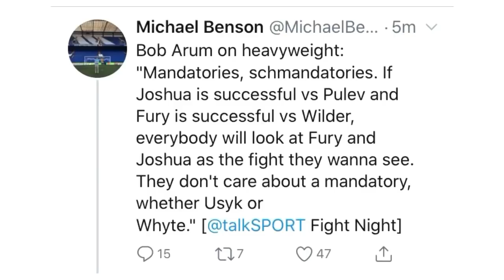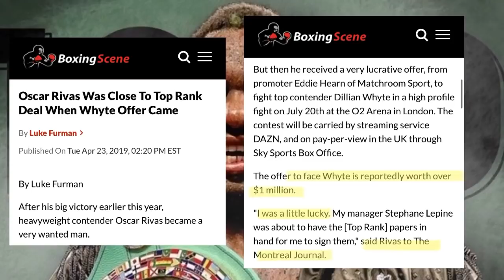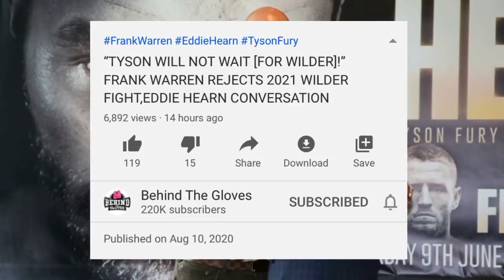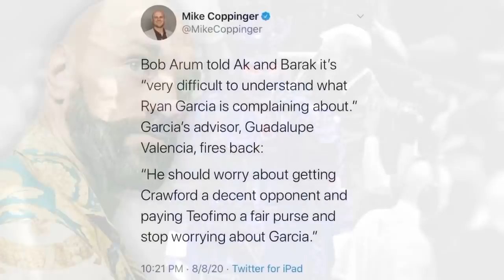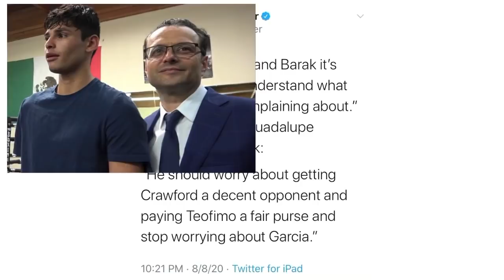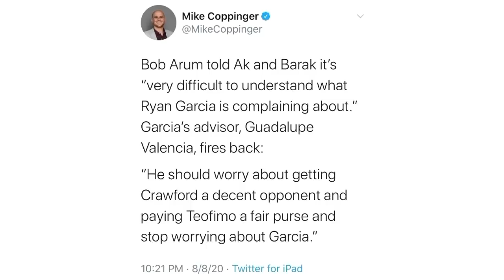THE RELAY: Arum says Hearn double talking, Fury returns without wilder, Arum on Ryan Garcia issues